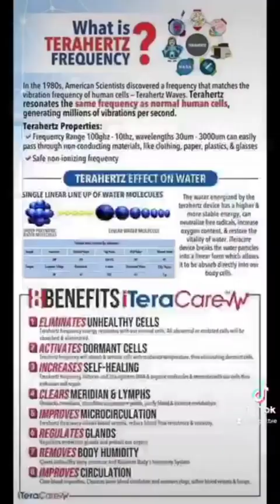iTeraCare THz Health Blower testimony over serious bad flu